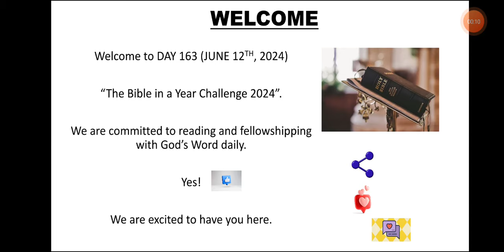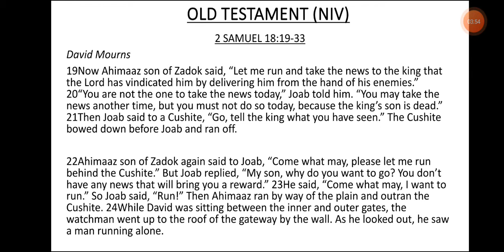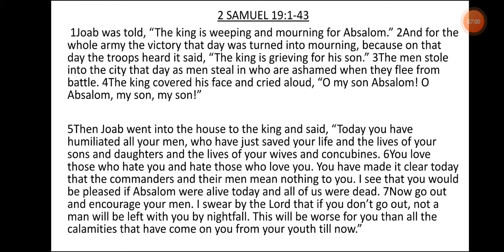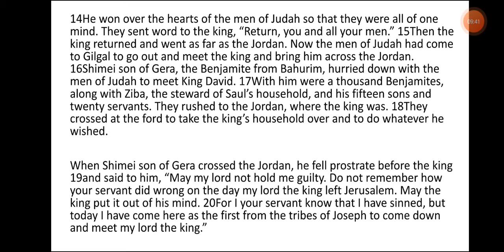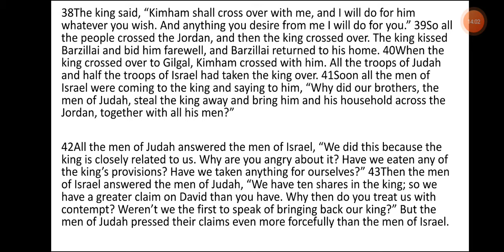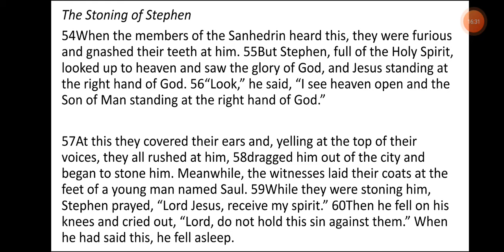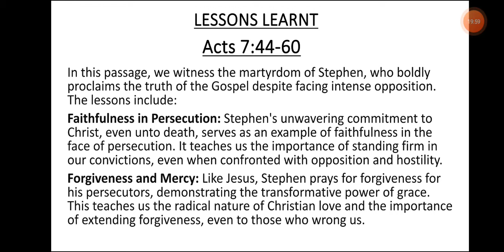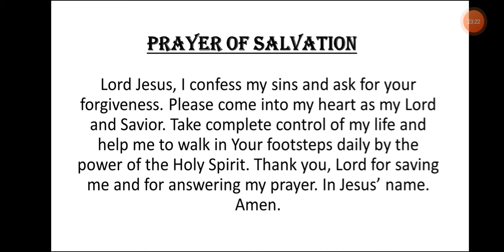DAY 163- JUNE 12th, 2024. BIBLE IN A YEAR CHALLENGE